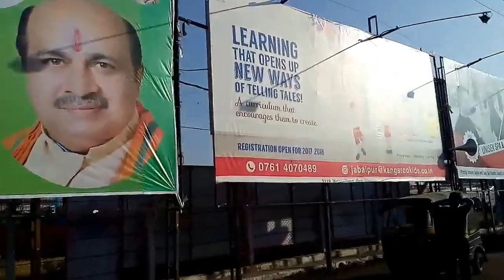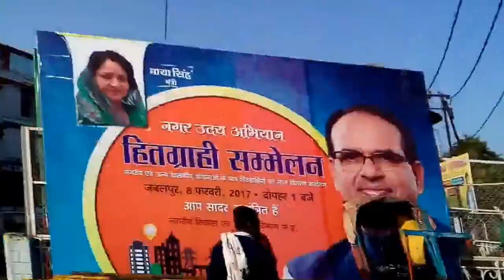मुख्यमंत्री शिवराज सिंह चौहान का जबलपुर आगमन आज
CM SHIVRAJ SINGH in JABALPUR inaugurates Hitgrahi Sammelan